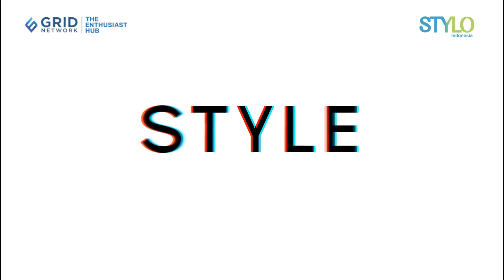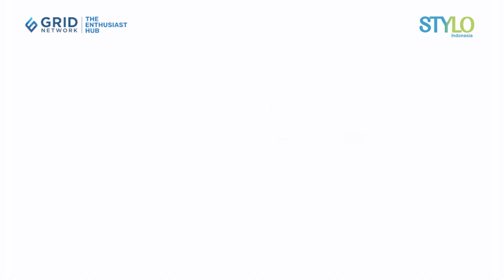Fashion Muslim Lokal, Shopattutu, dan Perjalanan Bisnis Modernnya Saat Pandemi | STYLO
stylo indonesia

hello stylovers. kini semakin banyak online shop fashion muslim lokal yang berinovasi memproduksi pakaian yang modern dan nyaman untuk wanita muslimah, salah satunya adalah online shop shopattutu.
kali ini ownder shopattutu membagikan pengalaman perjalanan bisnisnya nih saat ia memulai usaha fashion muslim.
yuk simak video ini untuk inspirasinya!

Credit
Beauty & Fashion Stylist:
Videografer :
Video Editor :